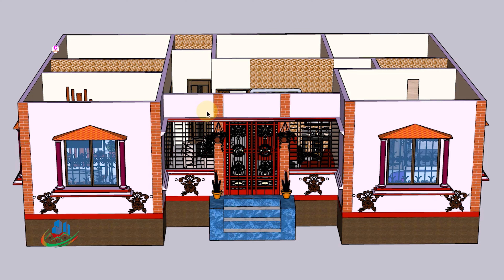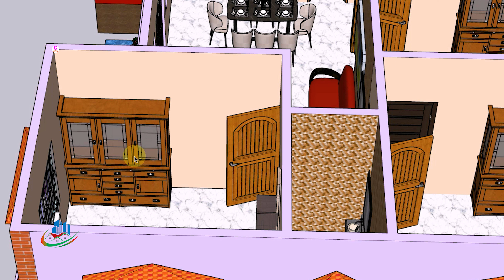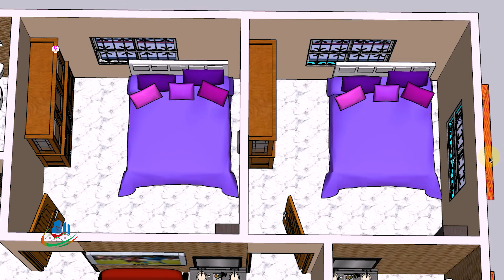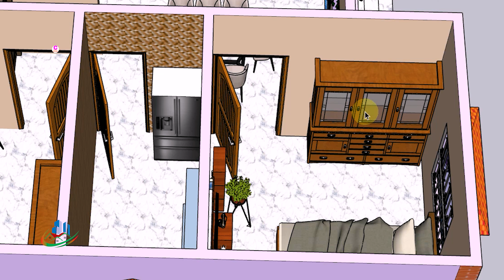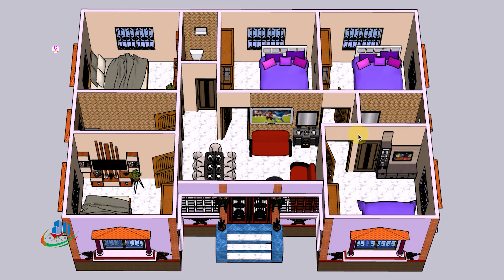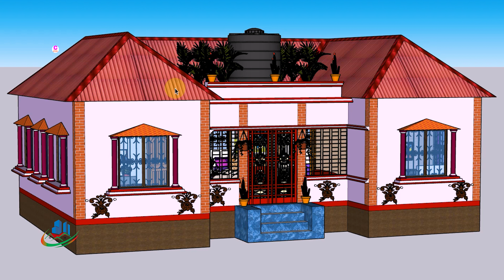5 Bedroom Tin Shead Bricks House Design | ৫ বেডরুমের U - আকৃতি আধুনিক টিনের বাড়ির ডিজাইন |Tin Bari